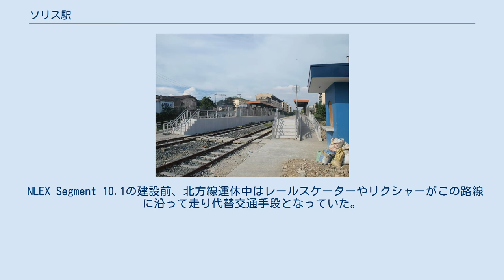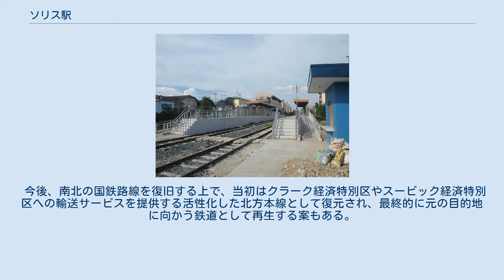ソリス駅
ソリス駅はフィリピン国鉄北方本線の駅。
ガバナーパスカル-FTI間のシャトルサービスで利用されている。
多くのフィリピン国鉄の駅と同じく地上駅で現在の駅はマニラ首都圏トンドのソリス通りに面している 1997年に北方本線の運行が放棄されたのち北方本線は利用されていなかったが、2009年に北方本線の再生計画が持ち上がった際に駅舎が再建された。
しかしこの計画は途中で中止となったため、その後実際の駅運用は行われずにいた。
2010年代後半に入ると再度北方本線と南方本線の再建計画が立てられ、将来的な鉄道路線の回復に向けた事前の運用が行われ始め、この駅も利用されることになった。
当初の再建計画から10年利用されていなかったため、駅は風化しゲート柵は破損しており、西側の柵はおそらく盗難によって失われてしまっており、再開するまで電気も流れていなかった。
その後駅舎の修復を行い、2018年8月1日にカローカン-デラ・ロサ間で列車のシャトル利用が行われ始め、この駅も利用されている。
 ソリス、C-3、アシスティオなどの駅は旧マニラ-ダグパン間、後のマニラ-サンフェルナンド間を繋いでいた北方本線の路線の上に存在する。
 NLEX Segment 10.1の建設前、北方線運休中はレールスケーターやリクシャーがこの路線に沿って走り代替交通手段となっていた。
これはカローカン車庫に行く唯一の手段であった。
 今後、南北の国鉄路線を復旧する上で、当初はクラーク経済特別区やスービック経済特別区への輸送サービスを提供する活性化した北方本線として復元され、最終的に元の目的地に向かう鉄道として再生する案もある。